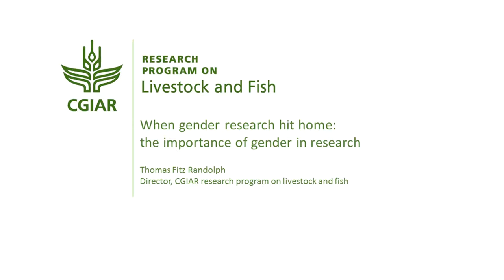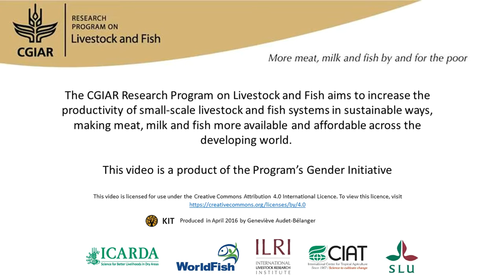When gender research hit home: the importance of gender in research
Looking back 20 years, Tom Randolph recalls a moment which influenced his priorities in gender and research. In tests of new varieties of short rice with men and women in West Africa, the men were delighted by the varieties’ high-yielding potential. Women, on the other hand, said they would never sow such varieties because harvesting such short plants would break their backs. It was clear that just looking at technology improvements was not enough. While much progress has been made, smarter solutions are still needed in Livestock and Fish projects. Interview with Thomas F. Randolph (CGIAR Research Program on Livestock and Fish) for the book "A different kettle of fish? Gender integration in livestock and fish research".